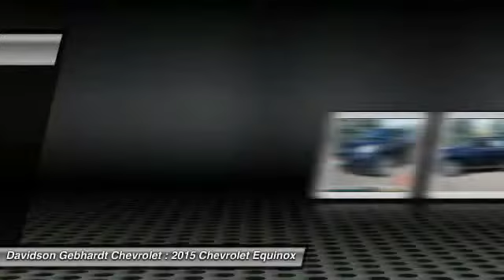2015 Chevrolet Equinox Loveland CO T15180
ALL internet sale prices include our $399 Dealer Fee according to Colorado Law. Sales tax is extra. Davidson-Gebhardt Chevrolet  3880 Test Circle  Loveland  CO 80538. We are located at I-25 exit 259 - Crossroads Boulevard  across from the Budweiser Events Center. ALL discounted internet prices include our $399 Dealer Fee according to Colorado Law. ADDITIONAL rebates  cash incentives or special rate finance/lease rates may be available from Chevrolet. Contact our Sales Department for details.  Davidson-Gebhardt Chevrolet  3880 Test Circle  Loveland  CO 80538  Located on I-25 at exit 259 - Crossroads Boulevard  just across from the Budweiser Events Center in the Centerra Motorplex.